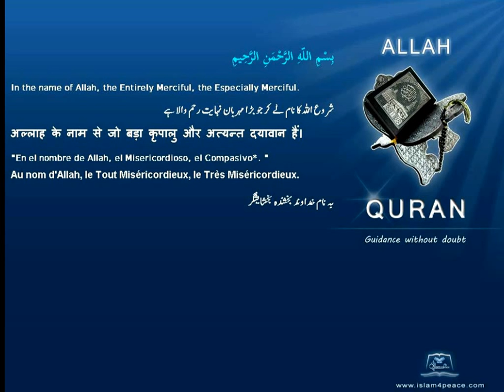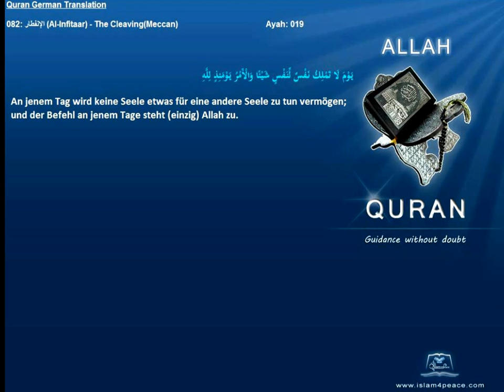Quran German with Arabic 082 الإنفطار Al Infitaar The CleavingMeccan Islam4peace com